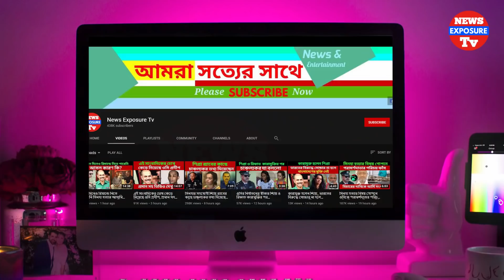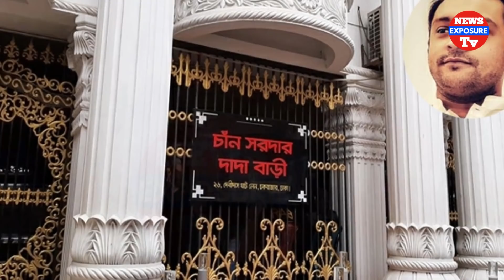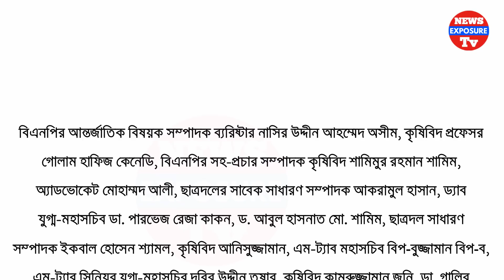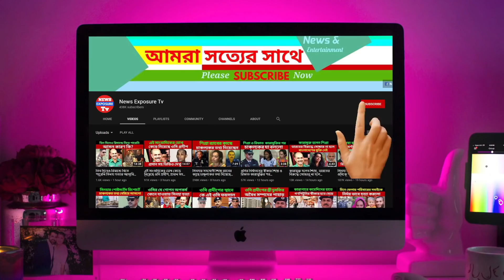প্রধানমন্ত্রীর বডিগার্ড ও তার স্ত্রীকে মে"রে যেভাবে ধরা খেলে সেলিম পুত্র মা"ফিয়া ইরফান সেলিম